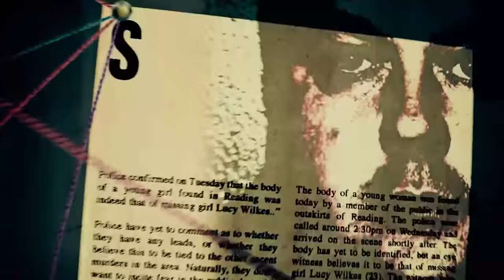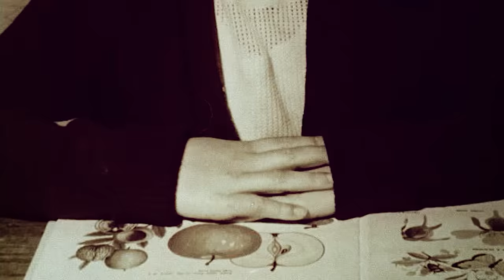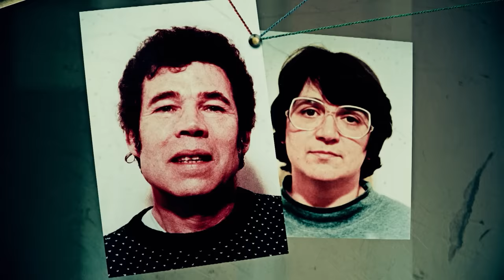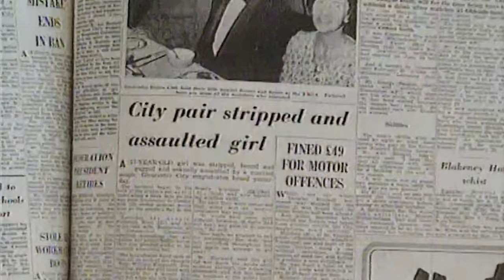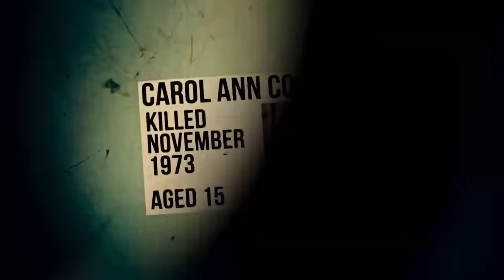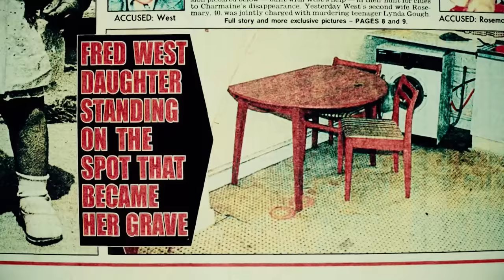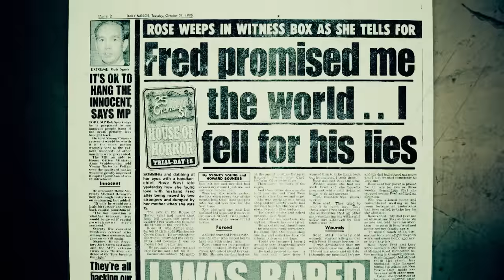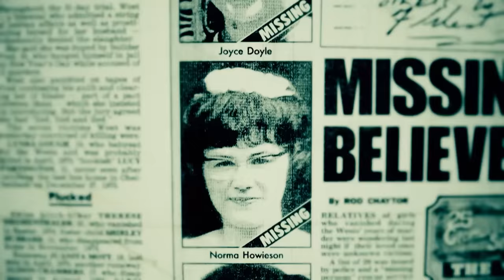Fred And Rose West: The Couple That Killed 12 Girls | World’s Most Evil Killers | Real Crime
Fred and Rose West: Between them, they killed at least 12 girls over two decades in Gloucestershire. What fuelled their appetite for murder?